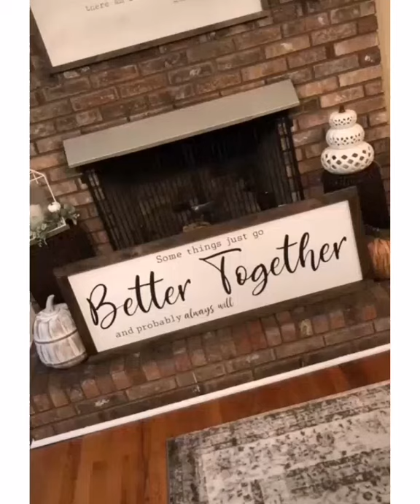Wood crafting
woodwinds
woodworking tools
woodwind instruments with pictures and description
woodworks
q woodland hills
q wood flooring
q wood protector
q wood by quick step
q wood fired grill
q wood composite beading
q woodfactory
q/wood kartell
wood router
wood rots physical or chemical change
wood release
wood rotting physical or chemical change
wood resin table
wood rays
wood rots chemical or physical
wood rabbit monthly horoscope 2020
r woods
r woods fantasy
r woodfall
r woodworking
r wood studio
r woodfall sydenham
r woodfall east dulwich
wood stain
wood sala set
wood stain colors
wood stairs
wood screw
wood sofa
wood sculpture
wood saw
s woodley
s wood bridgend
s wood products
s wood konkurs
s wood works
s wood ab
s wood kallinge
s wood schraube
wood table
wood table design
wood tiles price philippines
wood turning
wood tiles flooring
wood texture
wood tiles price
t woodley
t woodley record
t wood door
t wood tree
t woods grocery
wood used as fuel for cooking and heating
wood uses
wood used
wood used for stairs
wood undergo decay
wood useful or harmful
wood used for table
wood user in naruto
u wood tree
u wood beam
u wood industries keremeos
u wood trailers
u wood bespoke designs
u woods raleigh
u-wood holdings berhad
wood u bend
wood varnish
wood veneer
wood varnish color
wood vinegar
wood vinyl
wood varnish colors
wood veneer philippines
wood veneer price
v wood flooring
v wood wall clock
v wood studio
v wood furniture
v wooden flooring
v wood bats
v wood interiors
v wood chisel
wood wallpaper
wood wall design
wood wall
wood works
wood wall decor
w woodward artist
w woodlawn ave
w wooden letter
w woodhill lane peoria il
w wood letter
w wood logo
w woodhill ln peoria il
wood xmas tree
wood xylem
wood xmas decorations
wood chips
wood xylophone
wood x oil
wood x colours
wood xbox one controller
x wood joint
x wood cladding
x wood büllingen
x wood fence
x wooden puzzle solution
x wooden table legs
x wood table base
x wooden puzzle
y woods
y wood technics
y woodbury
y woodfin
woody y buzz
woody y betty
woody y jessie
woody y tiro al blanco
wood zelda
wood zone
wood zebrano
wood zebra
wood ziricote
wood zombie
ziricote wood
wood zwembad
z wood
z wood fired pizza
z wood pellet grill
z wooden table
z wood products
z wood fired pizza boerne
z woods sunday best lyrics
wood 00g plugs
wood 0 gauge plugs
wood 01
wood 02
028 wood boss
081 wood fired pizza
#0 wood screw
0 woodland road pittsburgh pa 15232
0 woods rd bear de 19701
0 wood screw
0 woodside road roma
0 woodland falls ln #4 cannelton in 47520
0 woodland ave summerville ga
wood 1x1
wood 1x8
wood 12 wordscapes
wood 1x4x8
wood 14 wordscapes
wood 1x3
wood 10 feet long
wood 1x6
1 wood screws
1 woodview drive manchester township nj
1 woodlands square
1 wood blinds
1 wood golf club
1 wood vs driver
1 wood street
1 woodman court west end
wood 2x2 price philippines
wood 2004 communication
wood 2 wordscapes
wood 2 x 1
wood 2016
wood 2x2
wood 2nd floor
wood 2004
2 woods parade fairlight
2 woodward street wellington
2-wood price
2 wood golf club
2 wood blinds
2 woodward ave
#2 wood screws
2 woodlands sector 1
wood 3 tier stand
wood 3m long
wood 30cm wide
wood 3d printer filament
wood 3d printing
wood 3d texture
wood 3d
wood 3 golf
3 wood degree
3 wood street manly
3 wooden cross lyrics
3 wood loft
3 wooden crosses lyrics
3 wooden crosses chords
3 wood length
3 wood vs
wood 8